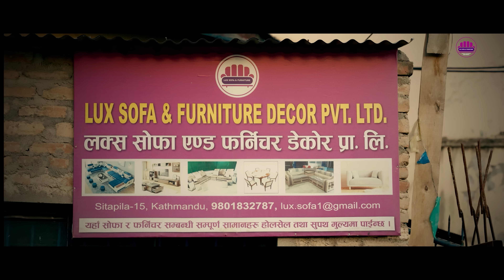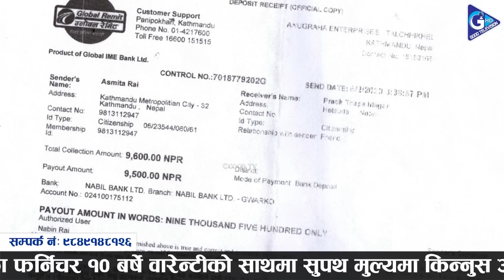सरकारी जागिर लगाउछु भन्दै लाखौ ठगी |तिर्ने भाका राखी फेरि गायब |Ganga Lama |Goodtv|Asmita Rai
Host:Ganga lama
Guest :Asmita Rai
Edit/Camera:Man Kumar Ghising